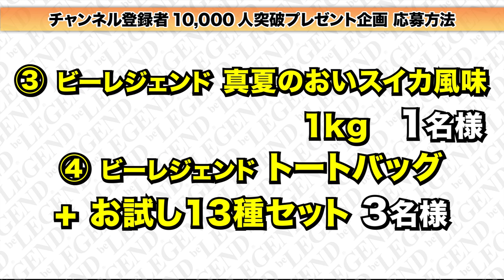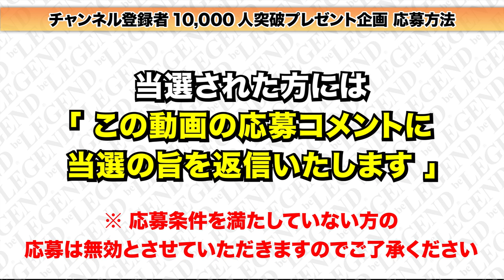【登録者10,000人突破】プレゼント企画は終了しました【ビーレジェンド鍵谷TV】